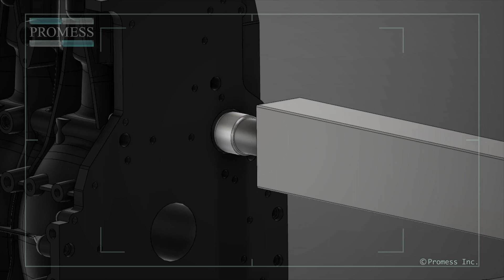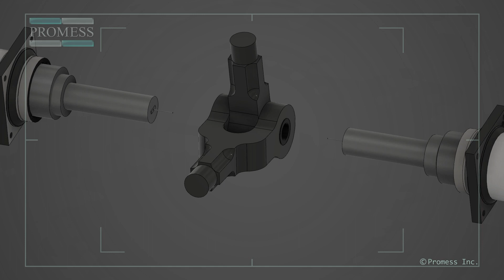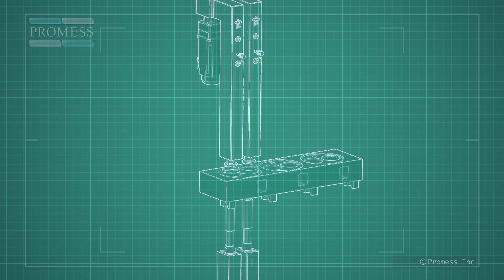Promess, Inc | Servo Press Systems in Automotive Applications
Promess offers a wide variety of servo presses including a standard servo press (capabilities 0.2kN to 1,000kN), hand held press and a press that is able to mount directly to a robot arm. Learn about some of our servo presses used in systems and applications within automotive assembly.

Promess, Inc is the leading manufacturer of complete turnkey monitoring and motion systems used in a wide variety of Assembly and Test applications around the world.